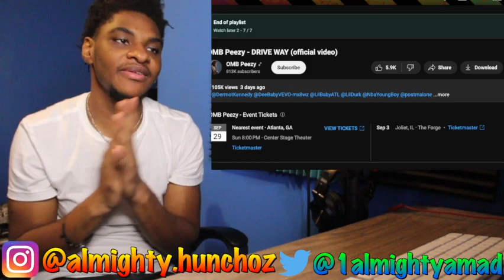OMB Peezy DRIVE WAY REACTION